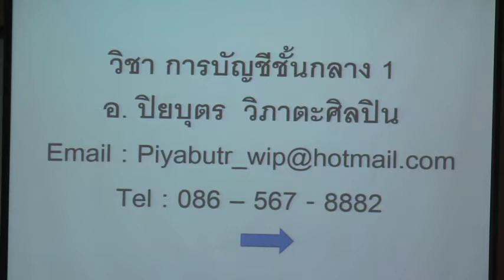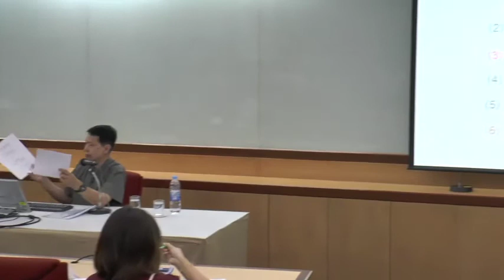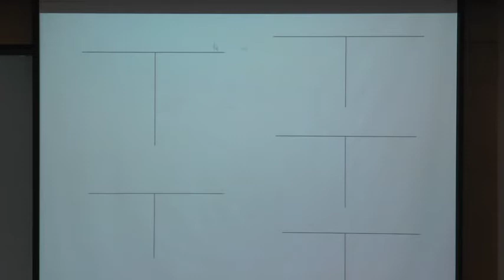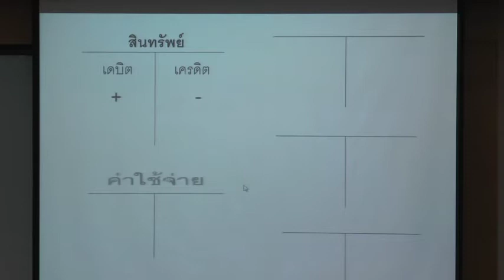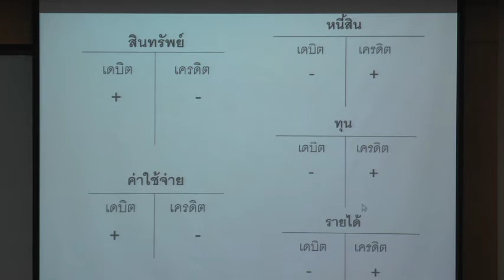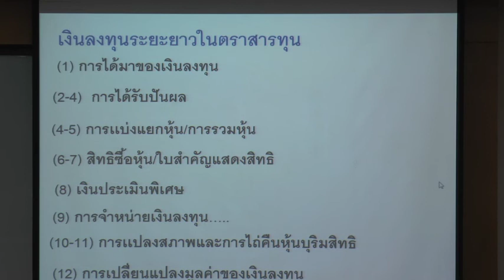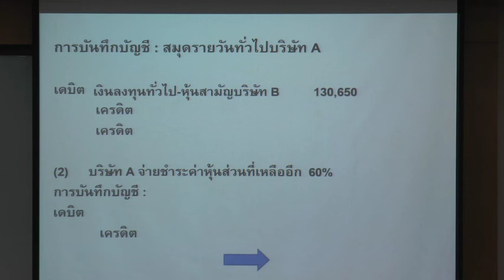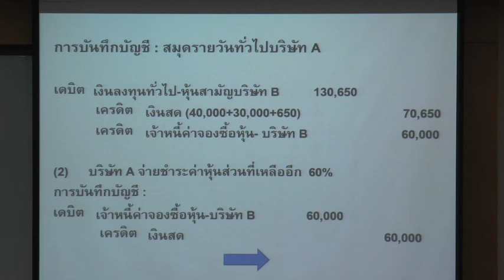AC110-01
AC110 การบัญชีชั้นกลาง 1